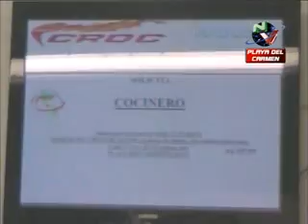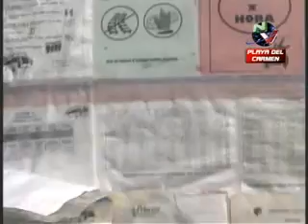Incertidumbre laboral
Playa del Carmen Q. Roo.- Incertidumbre y tensión viven los empleados de los hoteles y restaurantes de la Riviera Maya por la influenza humana y la  crisis global, temen  que sean despedidos de una momento a otro. Mientras que el coordinador estatal de empleos Enrique González Contreras, aseguró que aun no se puede hablar de desempleo en el Estado, porque muchas empresas aprovecharon este largo puente para descansar.